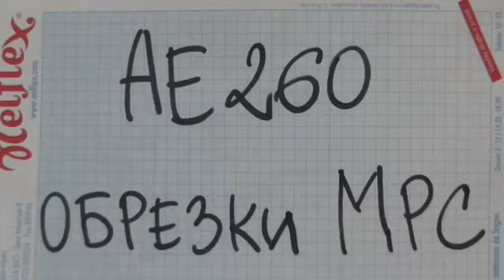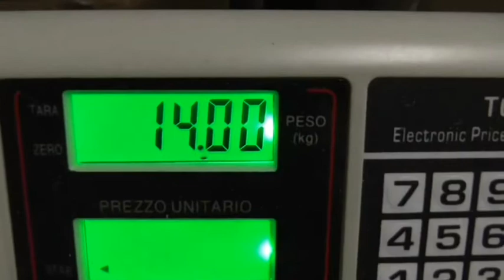Коробка № АЕ260 Обрезки кожи МРС Sheep leather scraps